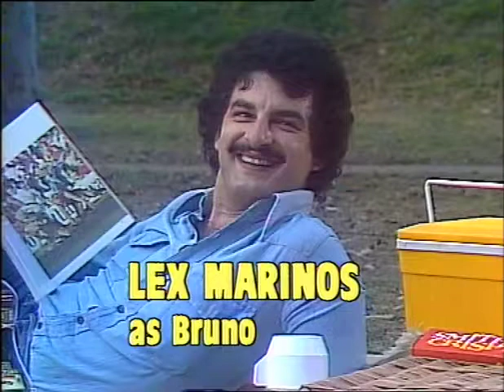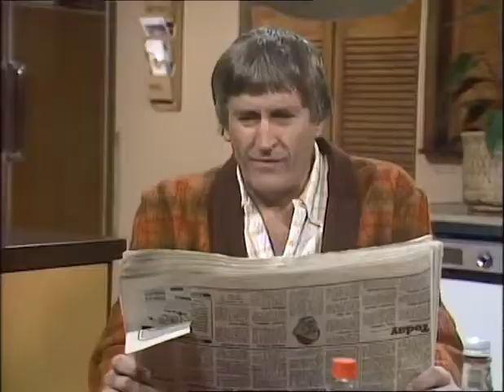Kingswood Country 84